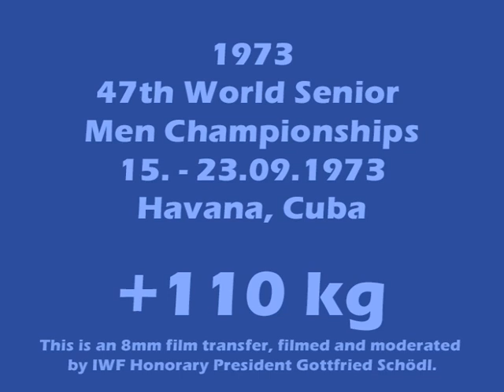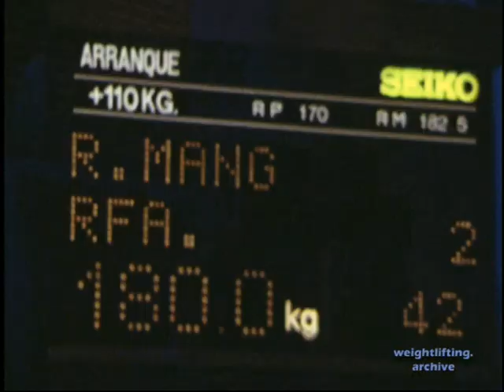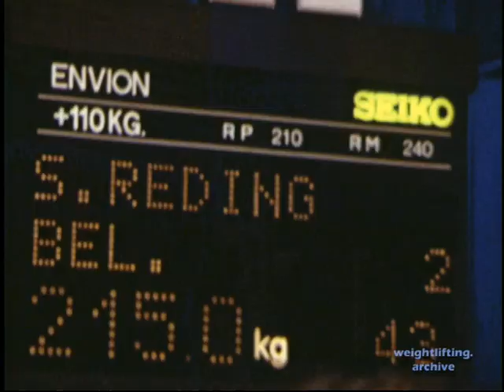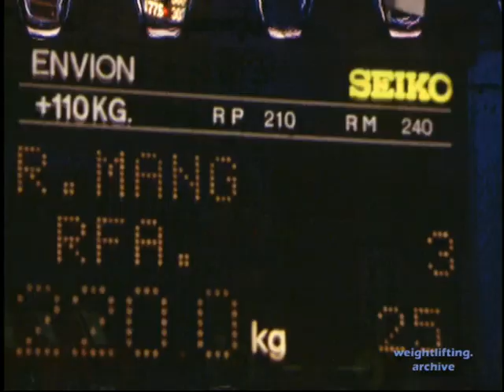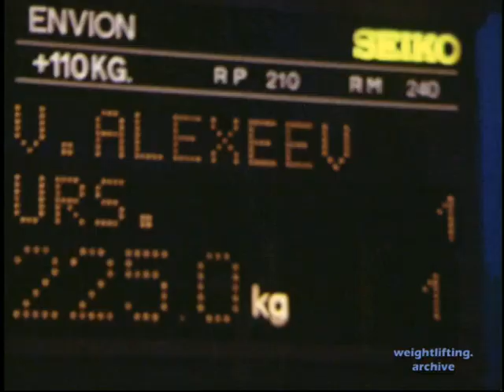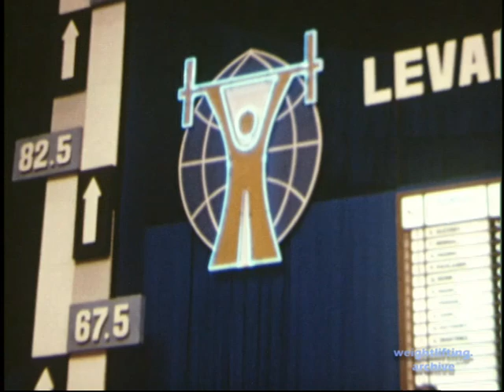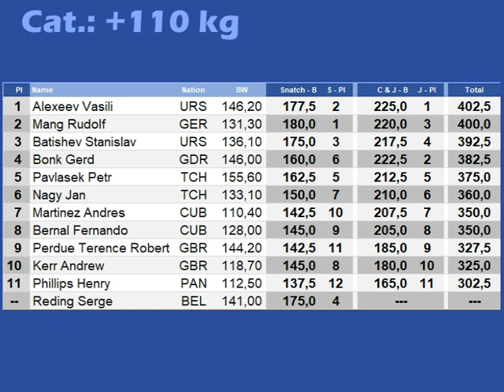+110 kg - 1973 Weightlifting World Championships - Havana, Cuba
Snatch
1. Mang Rudolf GER 180,0
2. Alexeev Vasili URS 177,5
3. Batishev Stanislav URS 175,0

Clean & Jerk
1. Alexeev Vasili URS 225,0
2. Bonk Gerd GDR 222,5
3. Mang Rudolf GER 220,0

Total
1. Alexeev Vasili URS 402,5 (177,5 - 225,0)
2. Mang Rudolf GER 400,0 (180,0 - 220,0)
3. Batishev Stanislav URS 392,5 (175,0 - 217,5)

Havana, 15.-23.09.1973